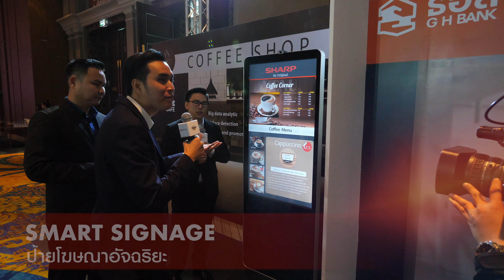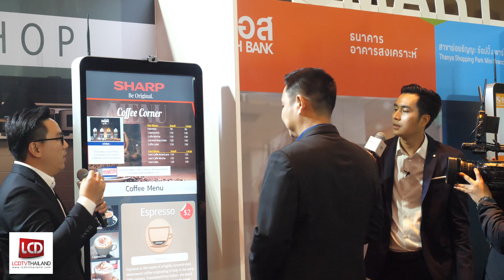Sharp และ Cybo เปิดตัว Smart Business Solution นวัตกรรมเพื่อองค์กรแห่งอนาคต !!!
Sharp ผู้นำเทคโนโลยีจากญี่ปุ่น และ Cybo ผู้ผลิตทีวีชั้นนำจากไทย ได้ร่วมมือกันเปิดตัวสินค้ากลุ่ม Smart Business Solution นวัตกรรมสุดอัจฉริยะเพื่อองค์กรยุคใหม่ ตอบรับยุค Thailand 4.0 โดยคุณโรมันแห่ง LCDTVTHAILAND ได้ร่วมเป็นวิทยากรภาคสนาม มอบความรู้กับผู้เข้าชมงานอย่างเป็นกันเองครับ !!!

ติดตามข่าวสาร รีวิว ทีวี เครื่องเสียง โฮมเธียร์เตอร์ ได้ที่

เข้าร่วมกลุ่ม LCDTVTHAILAND เพื่อพูดคุยเรื่องทีวี และโฮมเธียร์เตอร์